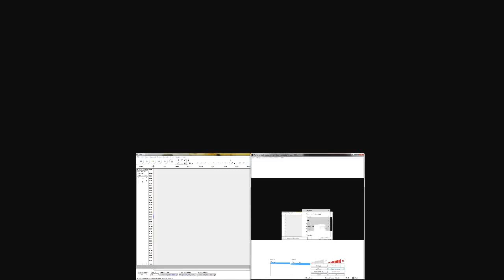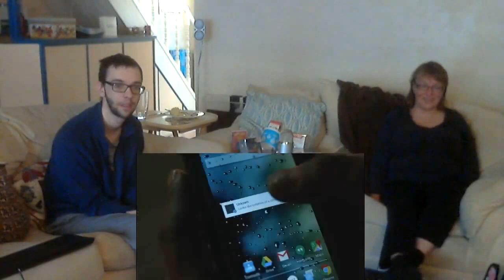Jessica Jones [S01 Ep09] - AKA Sin Bin REACTION!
I'm sure there's NO WAY he can escape...